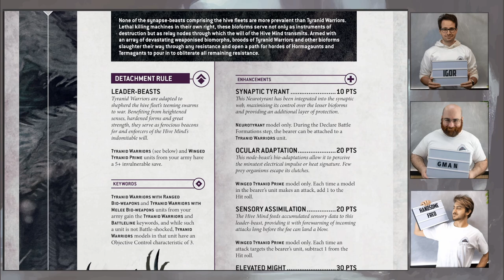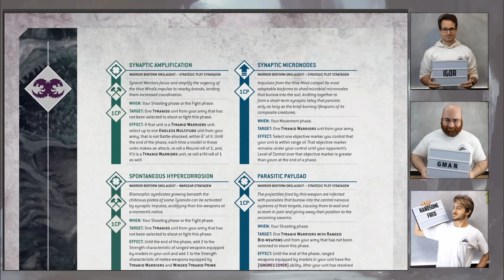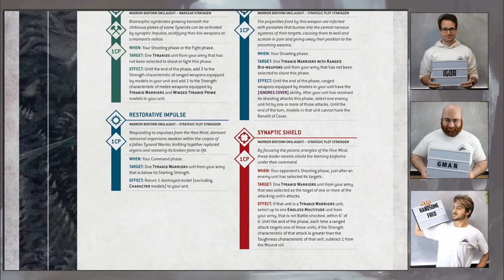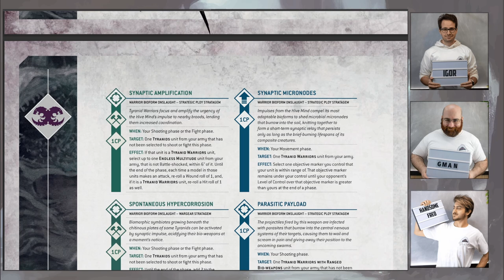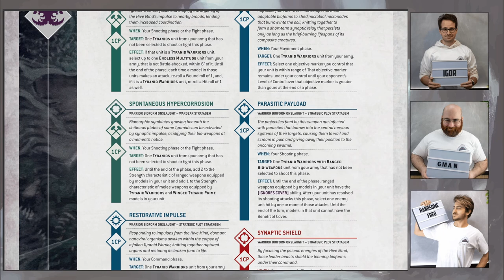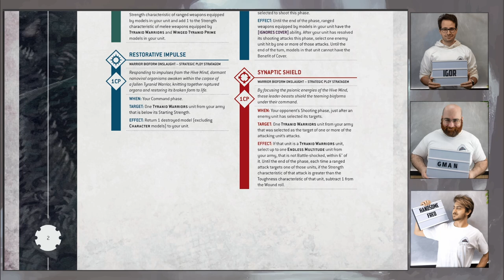Tyranids Warrior Bioform Onslaught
Commentiamo il nuovo Detachment Tyranids!
Estratto della diretta Twitch del 05/12/2024